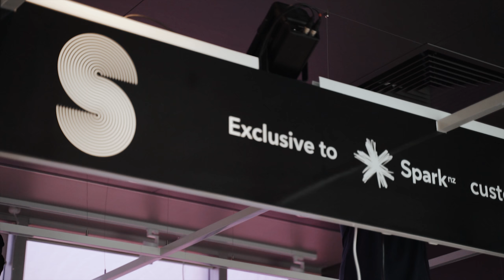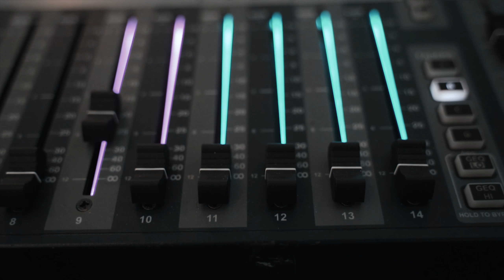Awards Dinner Setup | Weekly Wrap 22